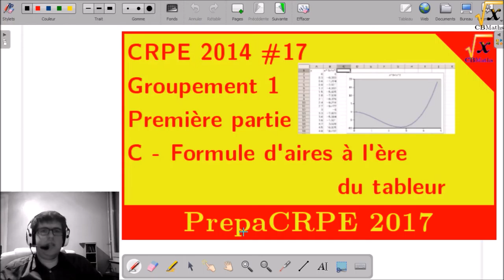Formule d'aires à l'ère du tableur | PrepaCRPE 2017#17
CRPE 2014 | Groupement 1, première partie / C